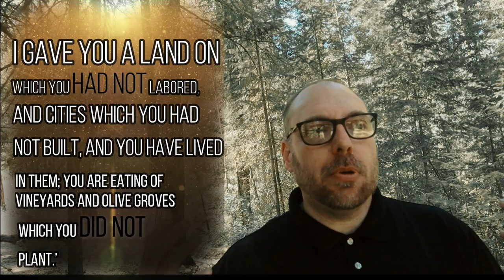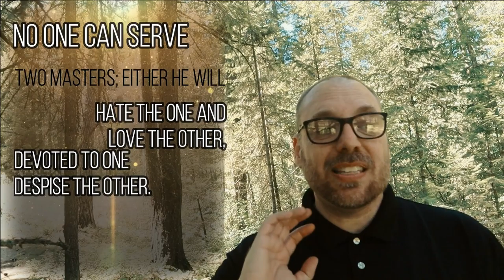Who do you serve? Vlogaside 019, Pastor Cat, 5 Minute Devo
5 minute discussion on Service from:

Joshua 24:13-14
13 I gave you a land on which you had not labored, and cities which you had not built, and you have lived in them; you are eating of vineyards and olive groves which you did not plant.’
14 “Now, therefore, fear the LORD and serve Him in sincerity and truth; and put away the gods which your fathers served beyond the River and in Egypt, and serve the LORD.

Matthew 6:19-24
19 “Do not store up for yourselves treasures on earth, where moth and rust destroy, and where thieves break in and steal. 20 But store up for yourselves treasures in heaven, where neither moth nor rust destroys, and where thieves do not break in or steal; 21 for where your treasure is, there your heart will be also.
22 “The eye is the lamp of the body; so then if your eye is clear, your whole body will be full of light. 23 But if your eye is bad, your whole body will be full of darkness. If then the light that is in you is darkness, how great is the darkness!
24 “No one can serve two masters; for either he will hate the one and love the other, or he will be devoted to one and despise the other. You cannot serve God and wealth.